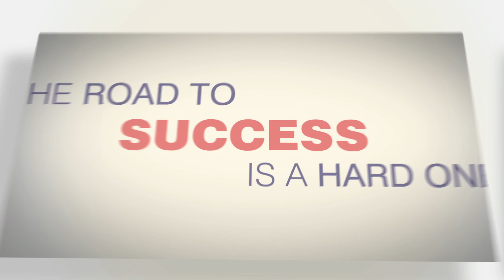StartUp with UpGrad | UpGrad Entrepreneurship Program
UpGrad takes pride in constantly churning out content that is contemporary, written by subject matter experts and delves into the world of Data Science, Big Data, Digital Marketing, Entrepreneurship, Product Management, Machine Learning and Artificial Intelligence, Software Development on regular basis.

🟢 Get industry-updated insights every week from domain experts - Check out our free masterclasses

🟢 Wish to get started with your upskilling journey? Schedule a free counselling session